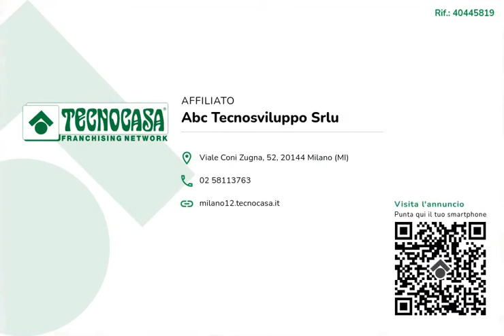Viale Coni Zugna